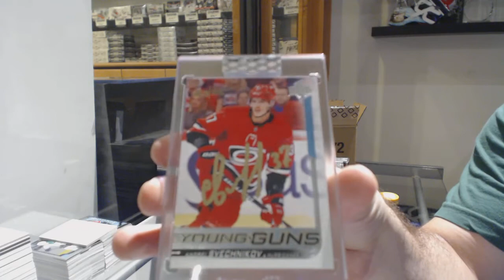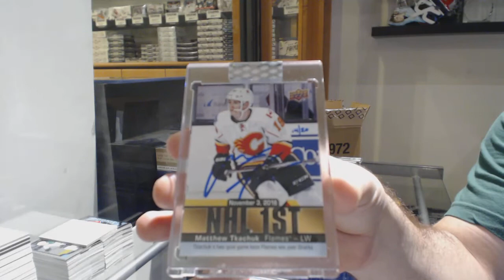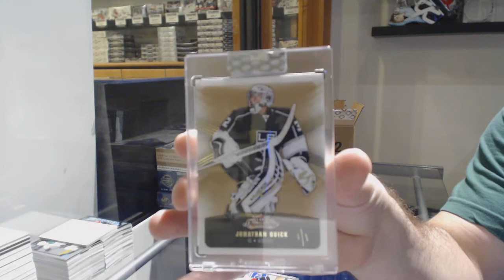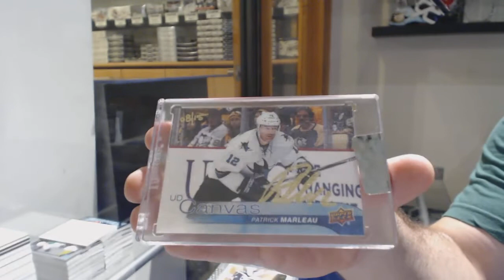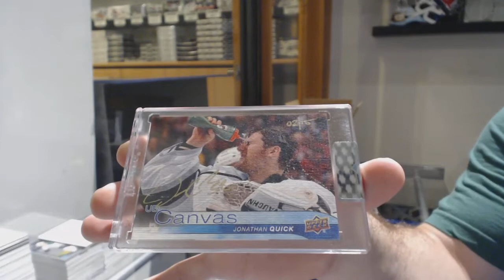19-20 Upper Deck BuyBacks Hockey 5 Box Case Break - C&C GB #10,621